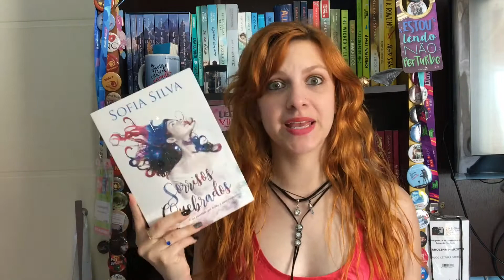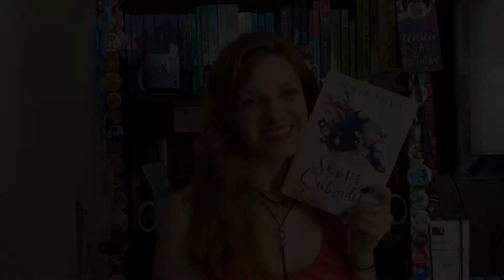[Resenha] - Sorrisos Quebrados - Sofia Silva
📚 Links Úteis ⤵
▸ Compre livros
▸ Minha Wishlist:
▸ meu kindle (Geração 10)
▸ kindle unlimited (30 dias grátis)
▸ Prime Reading
▸ Seja Prime e tenha frete grátis nos livros
▸ livros para baixar no kindle unlimited